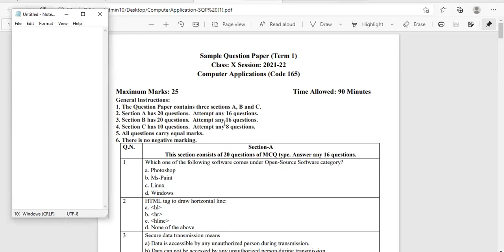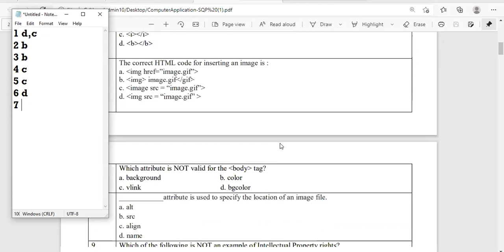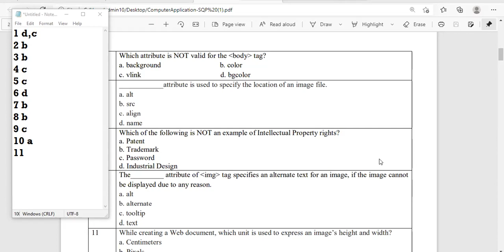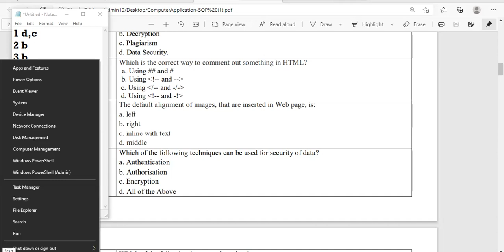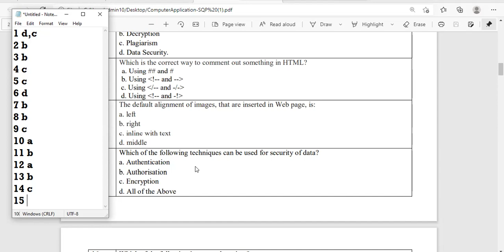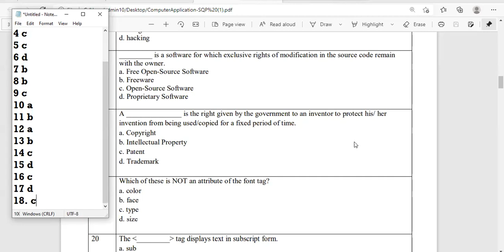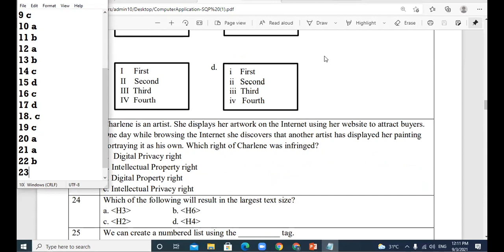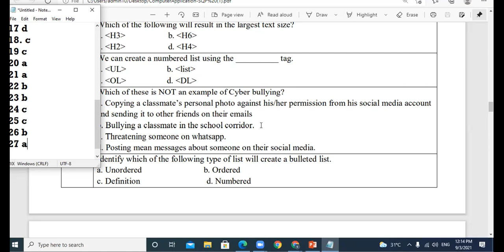03-09-21_CLASS X D_COMPUTER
DISCUSSION OF C.B.S.E SAMPLE PAPER 2021-22